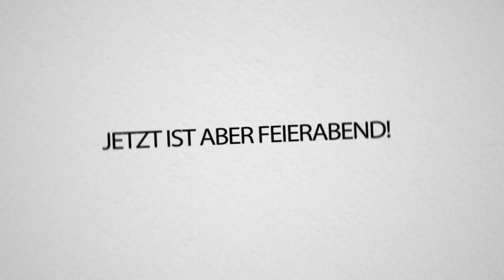HIDE and SEEK im SATURN (Nachts ALLEINE!!)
Wir spielen MEGA Hide and Seek im Xperion (Saturn), glaubt mir, das ist lustig.